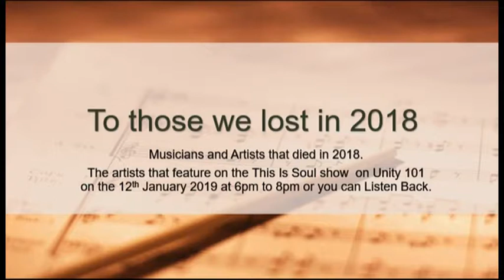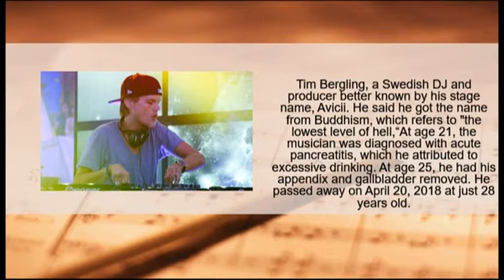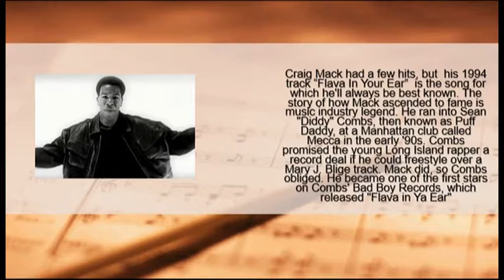those we lost Pt one 2018t